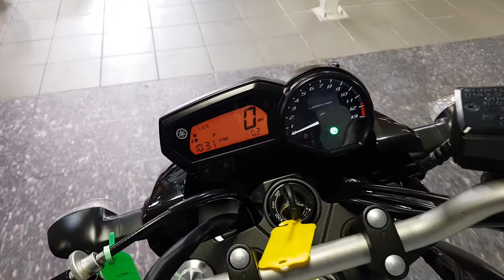2014 Yamaha XJ6N - CMC South Wales